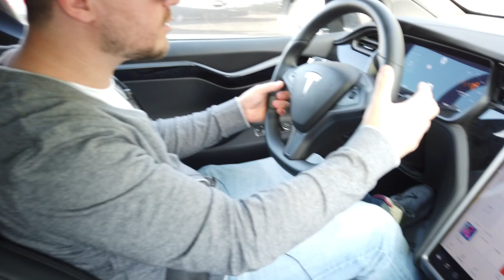Первый Wework в ОАЭ. Тест Tesla Model X.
Сегодняшний выпуск будет не о еде. Я не рассказывал вам, что планирую в скором времени запустить коворкинг в Дубае. Коворкинг это пространство, где любой желающий может найти для себя временное или постоянное рабочее место. В силу мировым тенденциям этот вид офисов становиться с каждым годом все популярнее в США, Европе и Азии. ОАЭ не есть исключением. Доказательство тому - запуск первого коворкинга от лидеров рынка, wework, которые открыли свое первое пространство в Абу Даби. Именно туда мы и направляемся сегодня. А поедем мы на Тесла Х, арендованной с поминутной тарификацией у каршеринга Ekar. Если хотите, как я, протестить эту машину, можете арендовать всего за 0,65 центов в минуту.